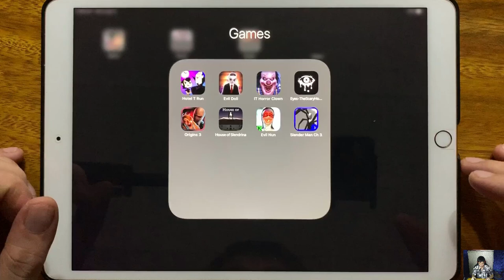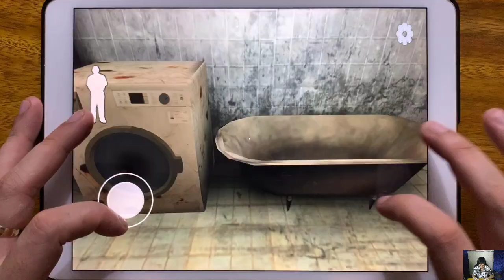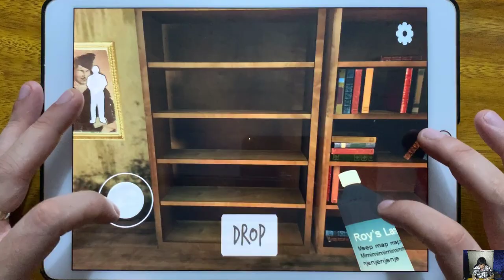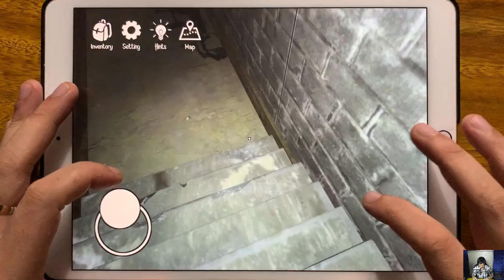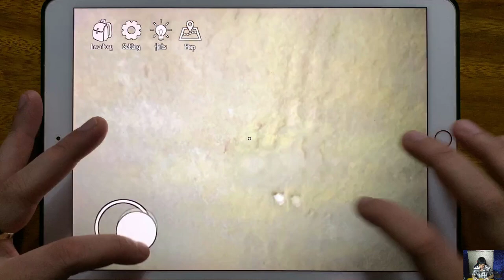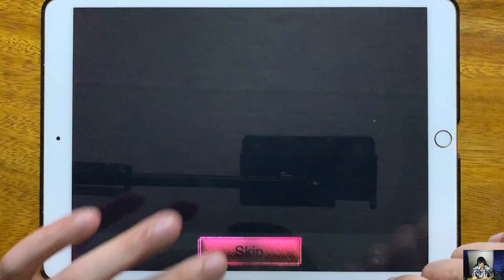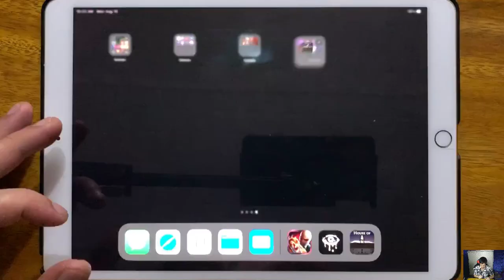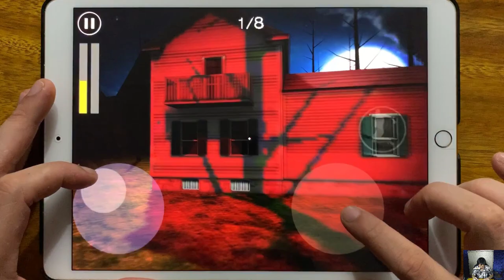Hotel T Run, Evil Doll, IT Horror Clown Chapter 2, Eyes The Scary Horror Game, Origins 3...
Hotel T Run, Evil Doll, IT Horror Clown Chapter 2, Eyes The Scary Horror Game, Origins 3, House of Slendrina, Evil Nun, Slender Man Ch 3